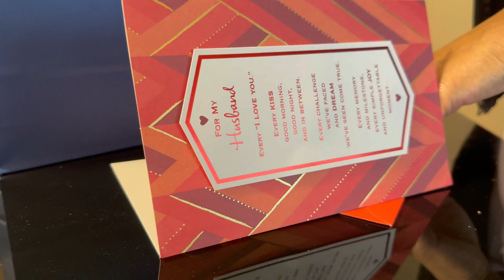GRWM for Valentine's Day